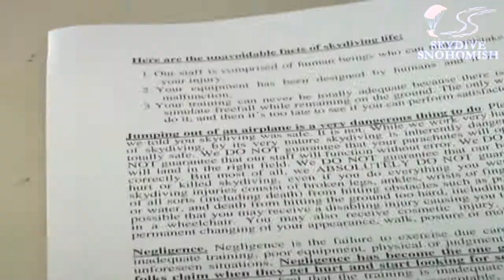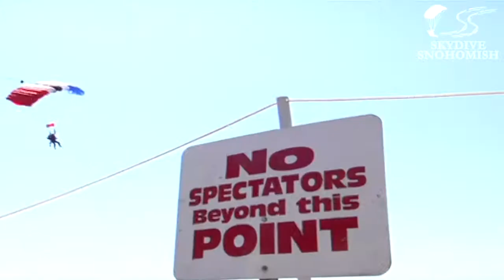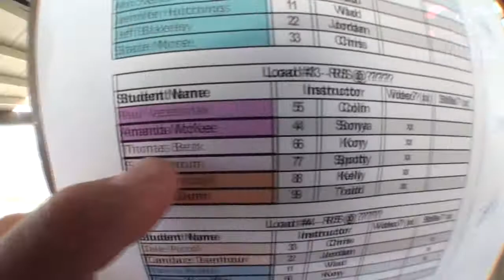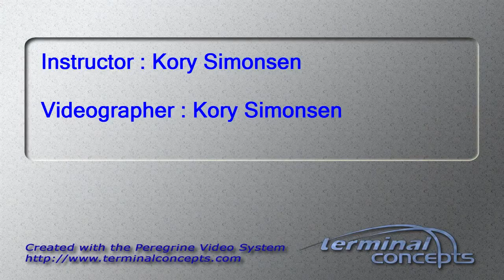Thomas Beck's Tandem skydive!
Thomas Beck's tandem skydive on Saturday, September 15, 2012 with Kory Simonsen.